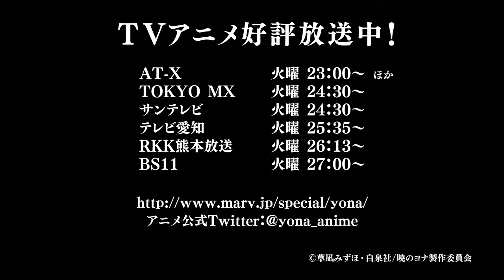TVアニメ『暁のヨナ』プロモーションビデオ 第2弾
白泉社「花とゆめ」で連載中、コミックス累計200万部突破の人気作品『暁のヨナ』テレビアニメ化決定！10月7日より放送中！！

TVアニメ『暁のヨナ』オフィシャルTwitterアカウント：

‹放送情報›
TOKYO MX　（毎週火曜）　24：30～
サンテレビ 　 （毎週火曜）　24：30～
テレビ愛知 　 （毎週火曜）　25：35～
RKK熊本放送（毎週火曜）　26：13～
BS11 　　（毎週火曜）　27：00～
AT-X　　　　　　（毎週火曜）　23：00～
　　　　　　　　　 （毎週木曜）　11:00～
      　　　　　　 （毎週土曜）　29:00～
      　　　　　　 （毎週月曜）　17:00～

‹スタッフ›
監督：米田和弘
シリーズ構成：猪爪慎一
キャラクターデザイン：吉川真帆
音響監督：長崎行男
アニメーション制作：studioぴえろ

‹キャスト›
ヨナ：斎藤千和
ハク：前野智昭
スウォン：小林裕介
キジャ（白龍）：森田成一
シンア（青龍）：岡本信彦
ジェハ（緑龍）：諏訪部順一
ゼノ（黄龍）：下野 紘
ユン：皆川純子
ほか

‹あらすじ›
高華国の姫・ヨナは、優しい父王に大切に育てられ、従兄のスウォンに想いを寄せる平穏な日々を送っていた。
だがヨナの16歳の誕生日深夜、宮廷内で事件が起こる。
父イル王がスウォンによって殺害されたのだ。城を追われたヨナと護衛のハクは、神官イクスのお告げに従い伝説の四龍を探す旅に出る。
そして数々の困難を乗り越え四龍を集結させたヨナは、武器をとり、彼らと共に国を守ることを決意するのだった…
　王女ヨナの冒険と仲間たちとの絆、成長を描く大河ロマン！

（C）草凪みずほ・白泉社／暁のヨナ製作委員会